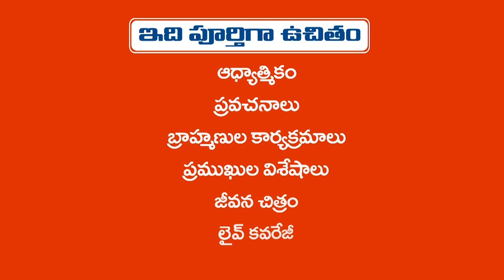19 ఏళ్లుగా దేవి శరవన్నవరాత్రులు..9 మంది బ్రాహ్మణులకు సత్కారం.. | ab6 news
ab6 news